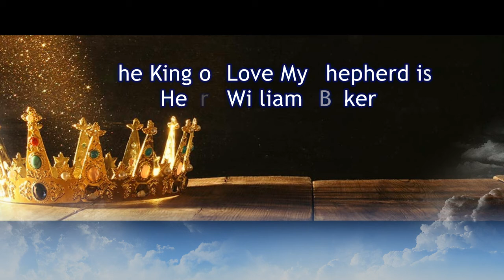The King of Love - Henry W. Baker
St. Frances de Chantal
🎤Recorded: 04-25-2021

The King of Love My Shepherd Is is an 1868 hymn with lyrics written by Henry Baker, based on the Welsh version of Psalm 23 and the work of Edmund Prys. It is sung to four different melodies: Dominus Regit Me, the traditional Irish tune St. Columba, "Ich dank' dir schon" by Michael Praetorius, and Remsen, the Welsh original. Henry Baker's last words were reportedly lyrics from this hymn.

0:00 Introduction
0:15 Verse # 1
0:45 Verse # 2
1:16 Verse # 3

▶You can get the score at

▶Support the authors and buy the score.

🔴LITURGICAL SEASON: Easter, Ordinary Time

🔴TITLE: The King of Love My Shepherd is

🔴LYRICS: Psalm 23, Matthew 18, John 10, Henry Williams Baker, 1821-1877

🔴Keyboard: Randall DeBruyn

🔴Harmony: Charles V. Standford, 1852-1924

VERSES:

🎶 Chords: D G/B A D A Bm D G D/F# G D Dsu4 D A Bm A9 D Em D/F# A Bm D/F# G D/A A D Dsus4 D

1️⃣  The King of Love my Shepherd is,
Whose goodness fails me never;
I nothing lack if I am His,
And he is mine forever.

2️⃣  Confused and foolish oft I strayed,
But yet in love He sought me,
And on His shoulder gently laid,
And home, rejoicing brought me.

3️⃣  Where streams of living water flow,
with gentle care he leads me,
and where the verdant pastures grow,
with heav'nly food he feeds me.

4️⃣  Perverse and foolish, I have strayed,

5️⃣  In death's dark vale I fear no ill,
with you, dear Lord, beside me;
Your rod and staff my comfort still,
Your cross before to guide me.

6️⃣  You spreadst a table in my sight;
Your saving grace bestowing;
and oh, what joy and true delight
from your pure chalice flowing!

7️⃣  And so through all the length of days,
your goodness fails me never;
Good Shepherd, may I sing your praise
within your house forever.